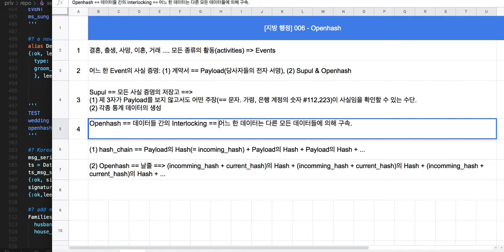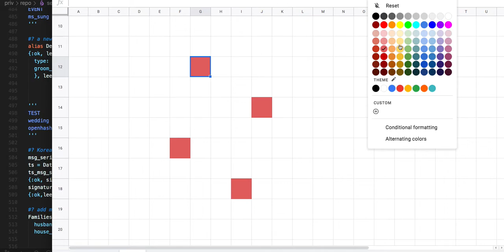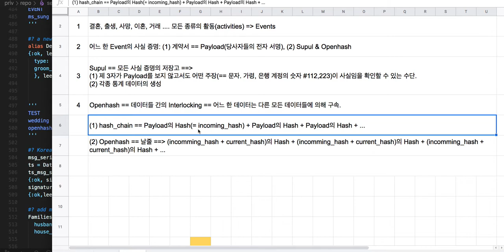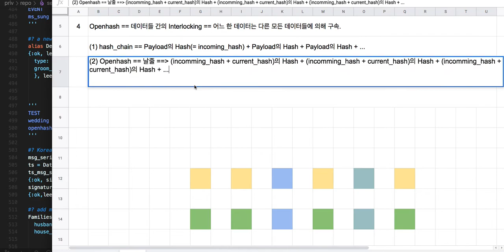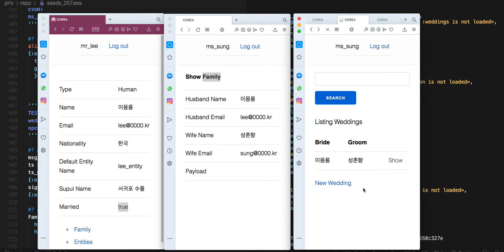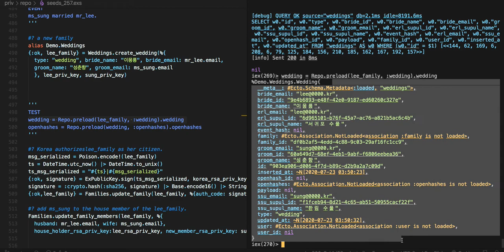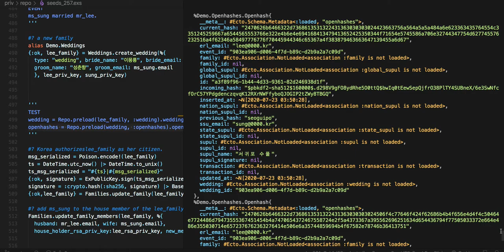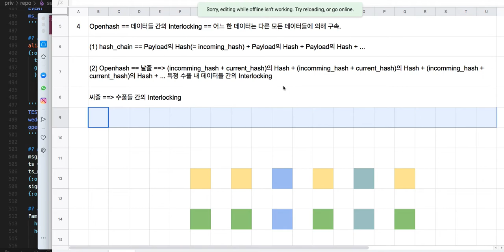[국가 행정 007 = 전자 여권 319] - 국가 통합 Database